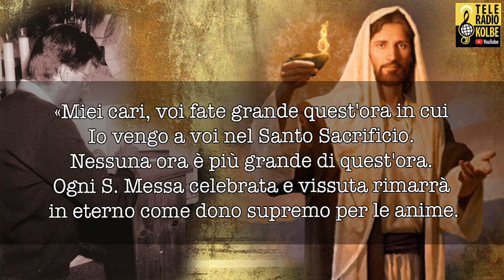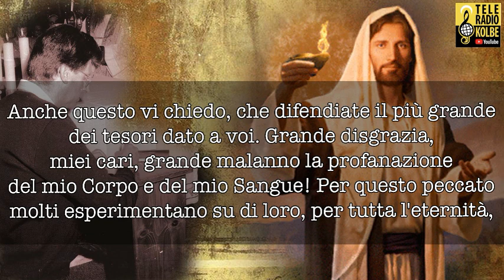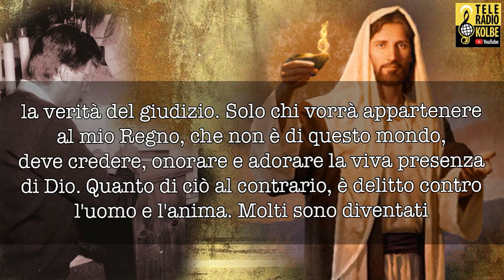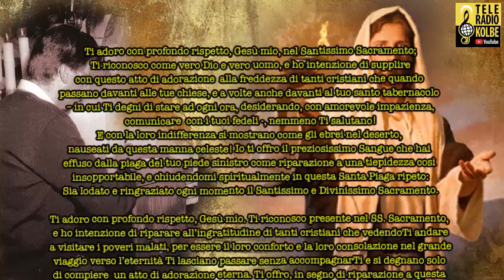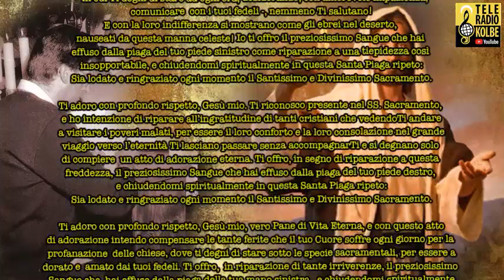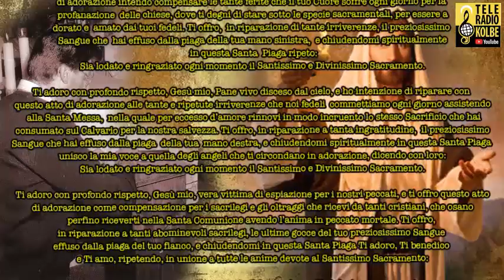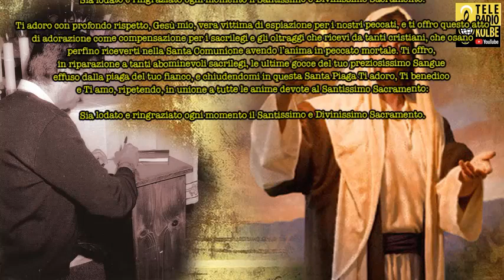Appelli Celesti. La Voce del Maestro. Dai dettati di Gesù al suo umile servo Renato Baron. Parte 11